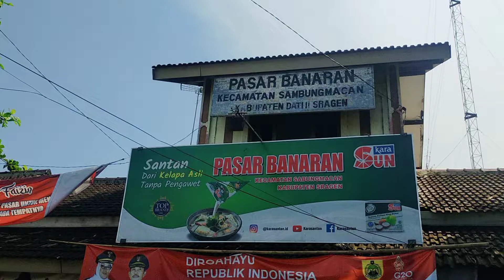Lomba Menyambut HUT RI Ke 77 Tahun Di Pasar Banaran Sambungmacan Sragen Jawa Tengah Indonesia 2022